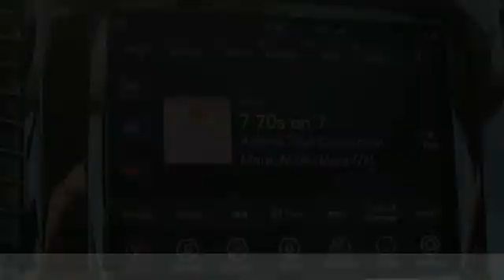2019 Jeep Cherokee Gainesville GA 15107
2019 Jeep Cherokee Limited

CARFAX One-Owner. Clean CARFAX. Billet Silver Metallic Clearcoat 2019 Jeep Cherokee Limited FWD 9-Speed 948TE Automatic 2.4L I4 Carfax 1 Owner, Clean Carfax, 8.4 Touchscreen Display, Apple CarPlay/Android Auto, Blind spot sensor: Blind Spot Monitoring System warning, Front dual zone A/C, Garage door transmitter, Heated front seats, Heated steering wheel, Integrated Voice Command w/Bluetooth, Memory seat, ParkView Rear Back-Up Camera, Power Liftgate, Premium Leather Trimmed Bucket Seats, Quick Order Package 2BG, Radio: Uconnect 4 w/8.4 Display, Wheels: 18 x 7 Polished/Painted Aluminum.brbrRecent Arrival! Odometer is 3372 miles below market average! 22/31 City/Highway MPGbrbrbrFor over 41 years our motto has been welcome to the family Call today for an appointment.